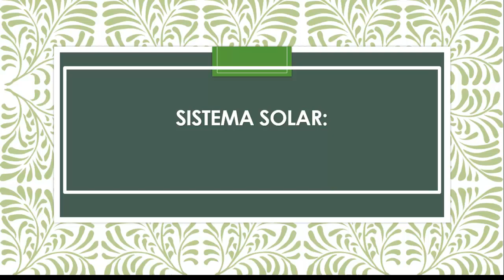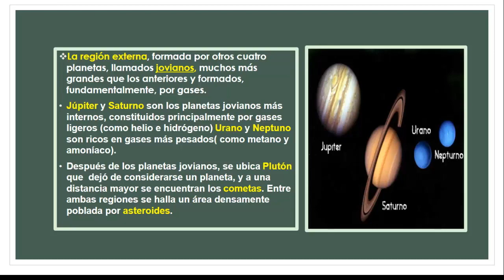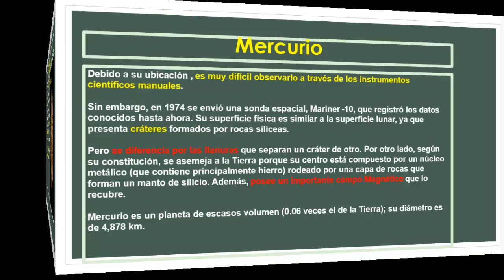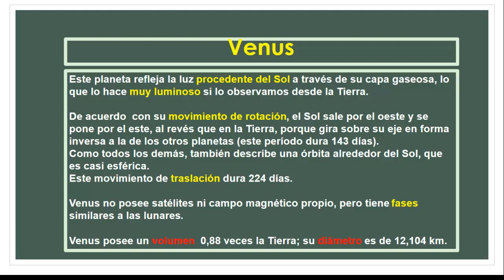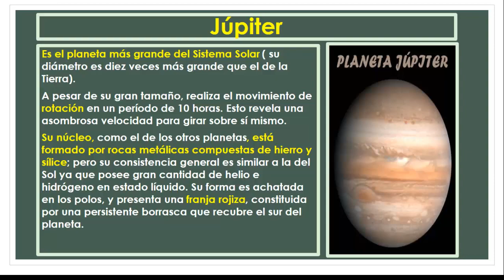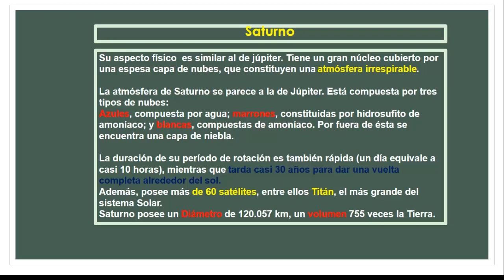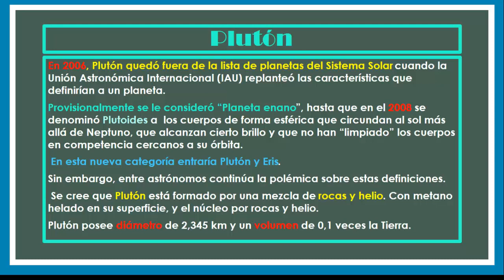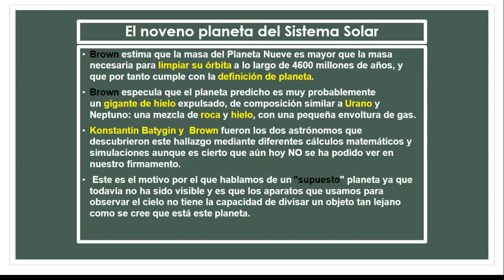🪐EL SISTEMA SOLAR* Planetas* Características. Todo sobre los planeetas.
Todo SISTEMA SOLAR *PLANETAS* origen y estructura y Características.

💙Si te ha gustado este vídeo, COMPÀRTELO Y SUSCRÌBETE sin costo a mi CANAL jopabaa